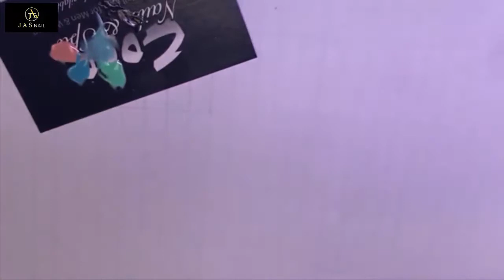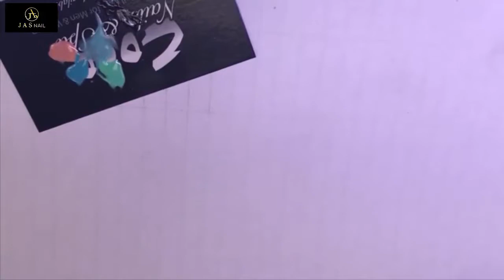NEW NAIL ART 2018/TOP 10/NAIL TECHNICIAN-MAX/THE BEST NAIL 👍ART DESIGN👍 #45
-NAIL TECHNICIAN-Max..